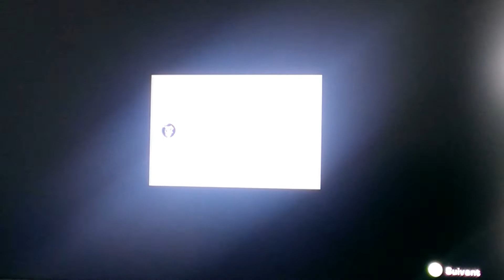Tour de France 2013 - Sky - Etape 17 CLM Chorges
Jeu vidéo "Le Tour de France 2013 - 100ème Edition" sur XBOX 360 et PS3
Mon tour avec l'équipe Sky (Froome) sur l'étape du contre la montre individuel entre Embrun et Chorges
Froome dans un chrono pour grimpeurs...